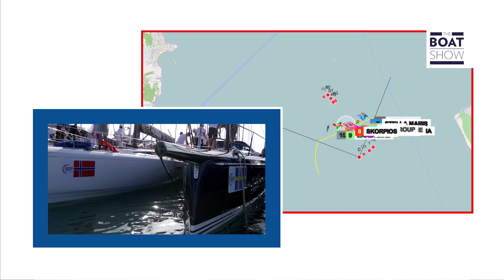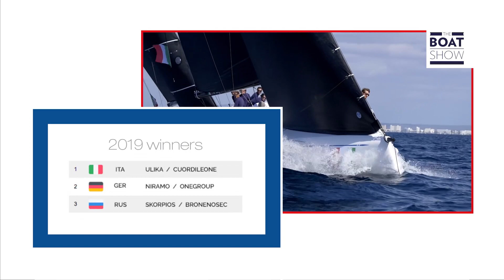THE NATIONS TROPHY SWAN OD CHALLENGE - The Boat Show SPORT